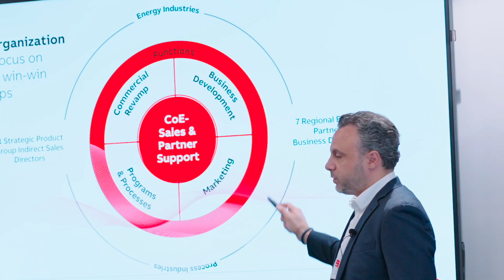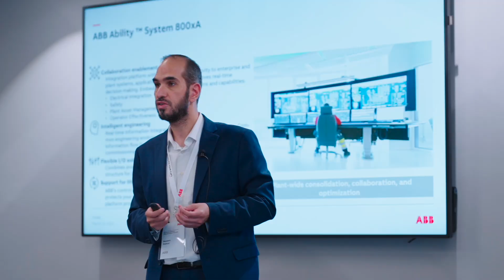ABB Process Automation Middle East Partner Forum 2023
We met with our partners on March 13 – 14, at the ABB Head Office, in Abu Dhabi, United Arab Emirates to talk about growth and opportunities in the region.